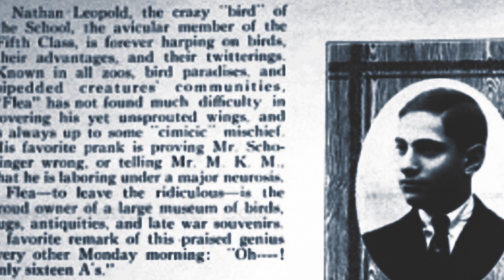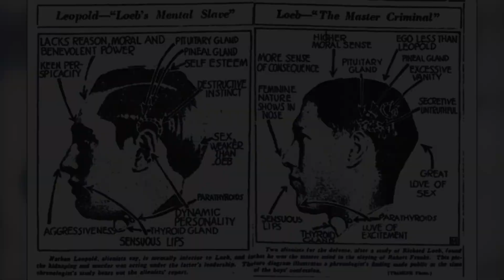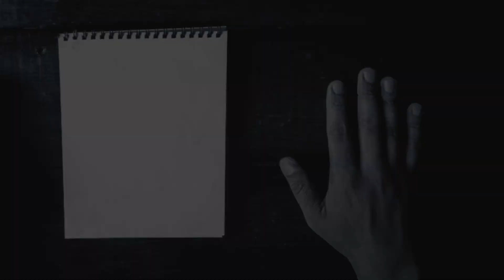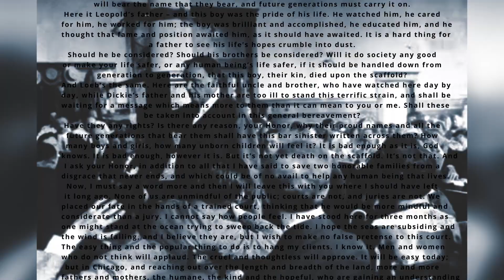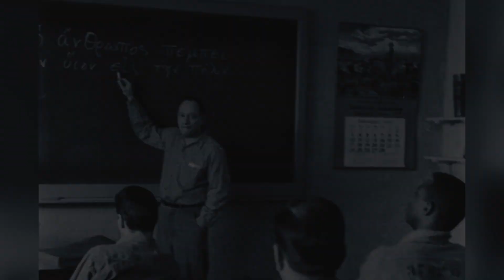Leopold and Loeb : The Rich Cold-Blooded Child-Killers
The Bobby Franks killing case by two wealthy and intelligent teenagers, Leopold and Loeb sequentially having 210 and 169 IQ is remark as one of the biggest crimes and trial of the century. How did they plot their murder and what happen at the court trial that the case plea is dubbed as the best plea by the Defense attorney Clarence Darrow?

Translate, illustrate and edited by Roughfig.

Please send me an email if you have any issues with the content used in this channel at or if you discover something that belongs to you before claiming it on YouTube; I have worked so hard on this channel and I can't start it all over again. Thank you for your consideration. Others Sounds Effects in this video are Non Copyrighted audio.